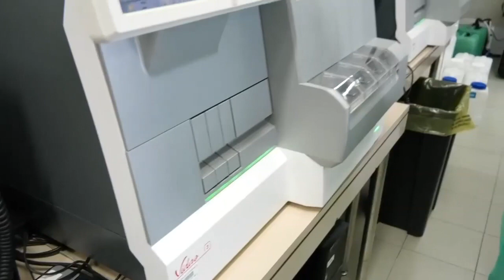serv situazione covid 19 in Puglia al 8 marzo 2022